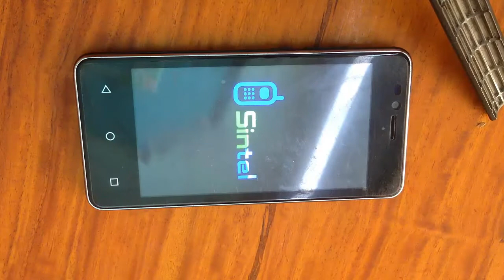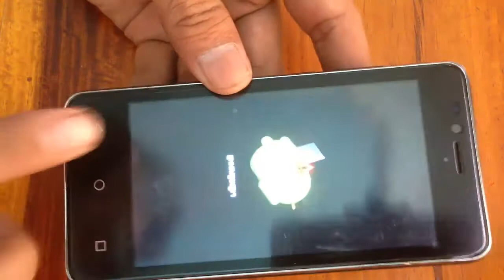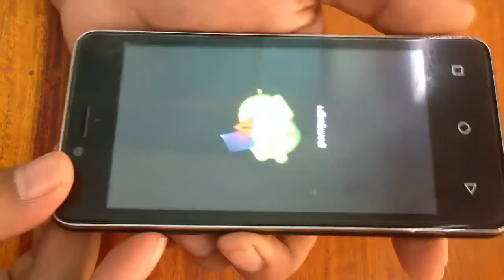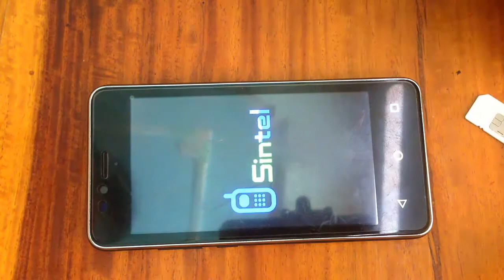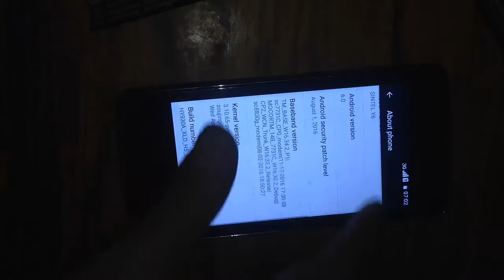Sintel y6 || How to hard reset Sintel _Model Y6 | factory reset Sintel Y6 | Android reset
Sintel y6 || How to hard reset Sintel _Model Y6 | Y6 | factory reset Sintel Y6 | Android reset , By Channel BDM007